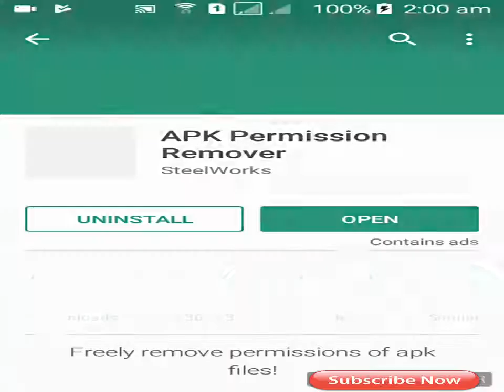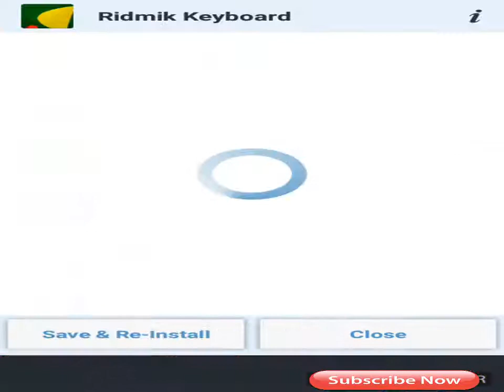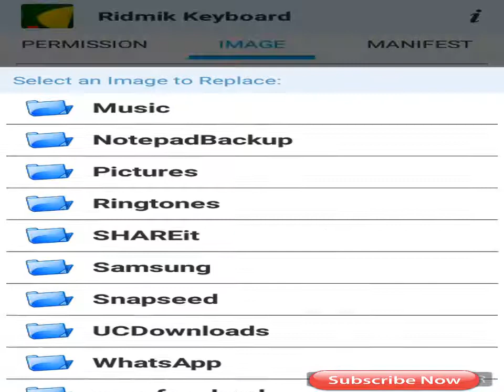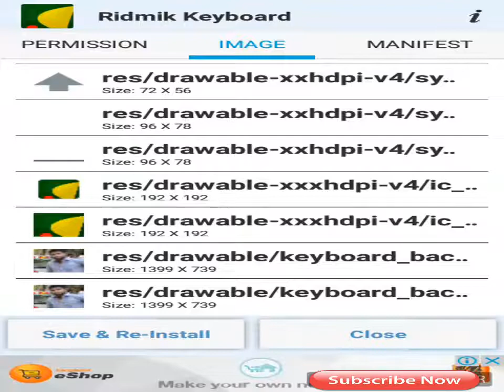How to set your image on your ridmik keyboard? | রিদ্মিক কী বোর্ডে আপনার নিজের ছবি লাগিয়ে নিন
How to set your image on your ridmik keyboard?
আপনি আপনার প্রিয় রিদ্মিক কী বোর্ডে আপনার নিজের ছবি লাগিয়ে নিন ।